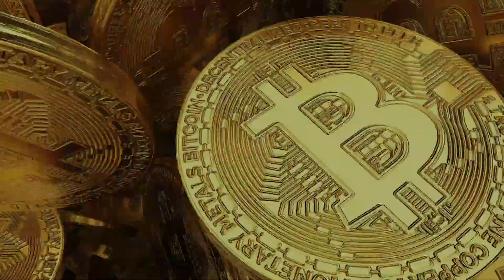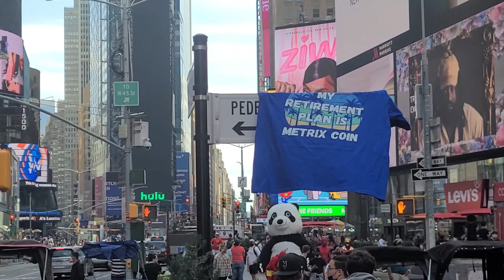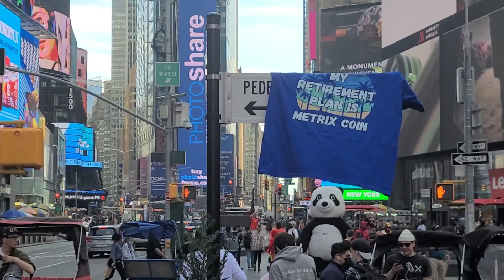METRIX COIN the future of Cryptocurrency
Metrix coin has a team dedicated to success.  I am so happy I have being in this project for almost for years. Guess what? I am even a GOVERNOR  in the Metrix community.  for more info please join Metrix Coin telegram group and ask how to start staking and receive  rewards daily and how to become a governor like me  😀.  See you guys there.
The future is now, the future is Metrix.